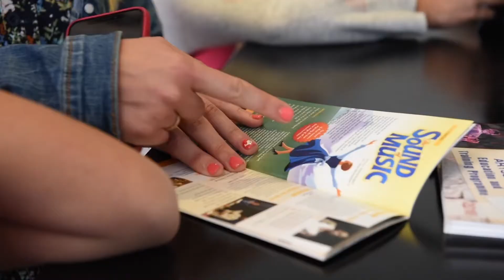Cape Town Music Tour - Day 4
After a super busy and exciting day 3, we slowed things down a little today. We started the day at SAE, and then took a tour of Artscape theatre and ended with a majestic trip up table mountain.